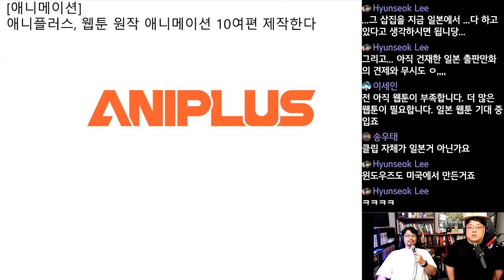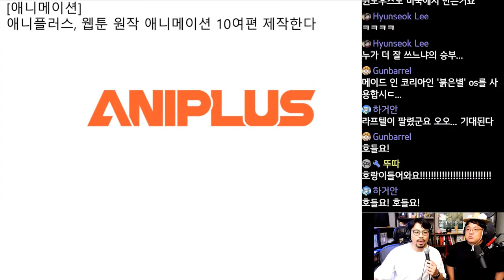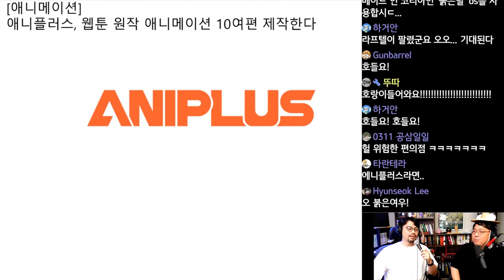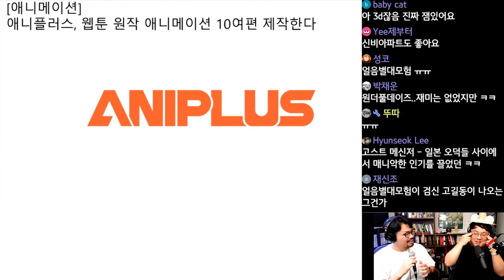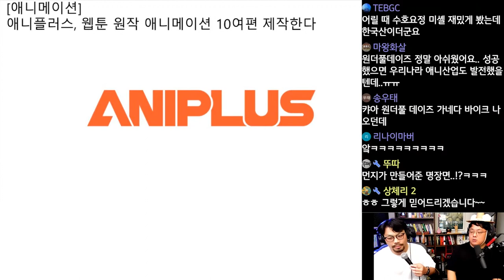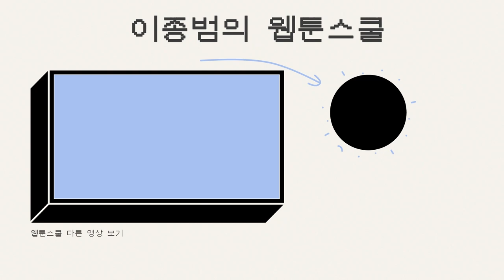애니플러스, 웹툰 원작 애니메이션 10여편 제작한다